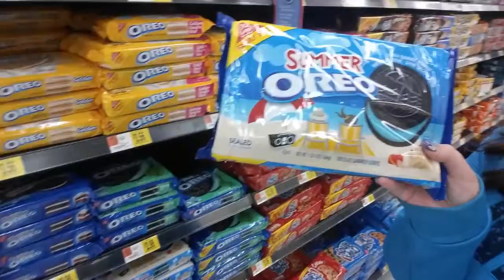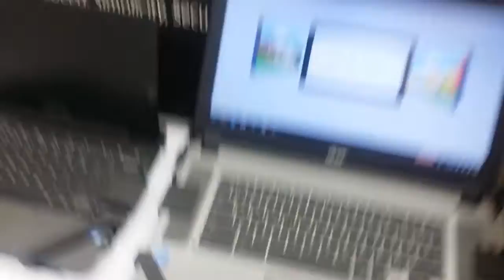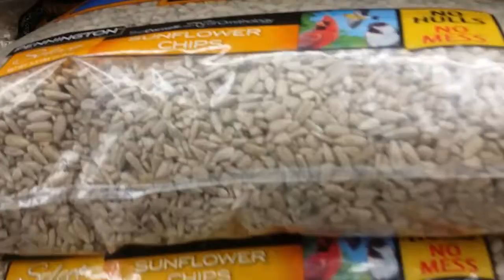Xstream1217 Vlog! (Late night at Walmart (Update!))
this is a little video about where we are now in walmart at night